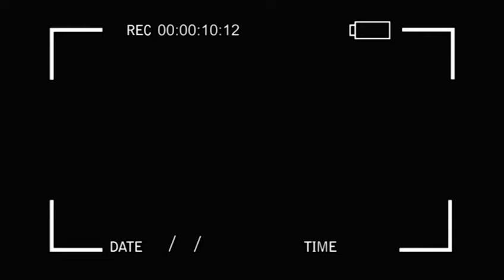TEMOGNAGE CHOC KOKO APESI KOKO KINDOKI TALA ESIKA EMEMI FAMILLE BATEKELI BATU MISU YA BATU SCANDALE